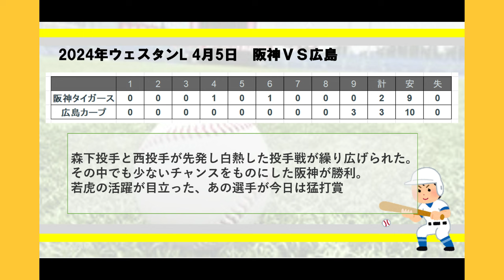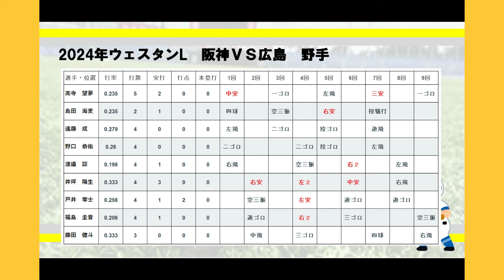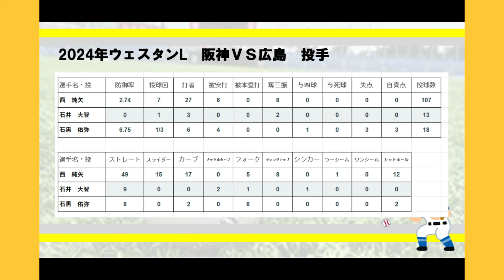阪神タイガース【4月4日ウエスタンL対広島戦】井坪選手完璧。一人気を吐く猛打賞。西純矢投手も今日は好投を見せる。